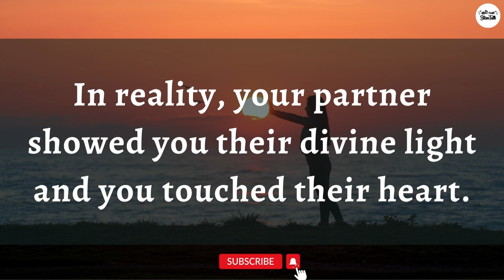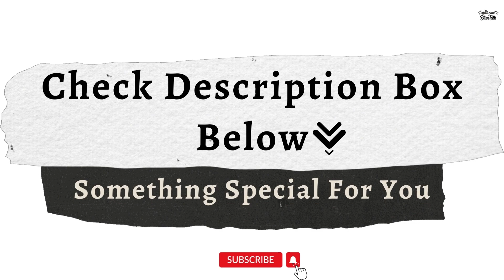🔥Divine Masculine Awakening🔥 | They Want To Give You Offer of Commitment | DM Current Feelings 🧿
1 - Attract men / women / get your ex back products (for both men and women) :- shorturl.at/hX013
4 - Soulmate Sketch - Psychic Drawings (Best Every Gift For Your Soulmate)
5 - His Secret Obsession - Incredible Conversions For Female Cold Traffic :- shorturl.at/bhkQV
6 - Seduce Your Ex At extreme level (A Big Opportunity For You)
7 – How to turn a girl into your girlfriend/ boy into your boyfriend with one simple move
8 - Men and women who want to get back together with an Ex boyfriend or Ex girlfriend (Very Clear Guide and 99.9% Successful) - shorturl.at/EJKN4
9 – Only For Women who chronically single Or withdraw or refuse to commite Or Who are dating a man that grown clod and who they worry is about to break up with them (Do Check Out Best Ever Product) :- shorturl.at/ehnY9
10 – Men & Women who want prevent separation or divorce from their partner :- shorturl.at/CJMW1
11 – Highest Converting & Most Profitable Offer For Women Ever :- shorturl.at/afkPY
12 – The Secret to mind blowing Sex & Intimacy :- shorturl.at/fhklO
13 -  Save The Marriage System :- shorturl.at/fkuw4
14 - Relationship Magic, Revive Her Drive, Keep Her Coming :- shorturl.at/hlSTY
15 - Text Your Ex Back - Highest Converting Ex Back Program :- shorturl.at/dWY17
16 - Relationship Rewrite Method is an ultra high-converting Ex-Back program designed exclusively for women :- shorturl.at/dgTUZ
17 - Virgo Man Secrets: Starving Crowd LOVES This Astro-Dating Offer :- shorturl.at/afHMQ
18 – For Men & Women Text the romance back :- shorturl.at/HIRY0
dm df
dm message to df today
dm tarot
dm reading
twin flame
twin flames
twin flames 11:11
happy twins 11:11